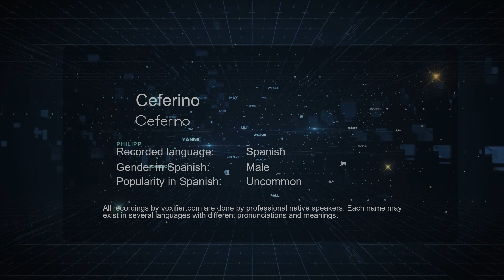How to Pronounce Ceferino (Ceferino) in Spanish - Voxifier.com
This is the Spanish pronunciation, gender, and phonetics recording of the name Ceferino (Ceferino). The same name may exist in other languages with different pronunciations. Check the meaning of name along with other possible pronunciations or similar names for free Voxifier uses the help of expert linguists to simplify pronunciations by replacing some special sounds with sounds more commonly available across all languages.